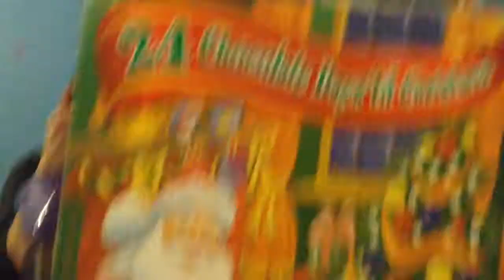Hermit Crab Video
My first hermit crab video